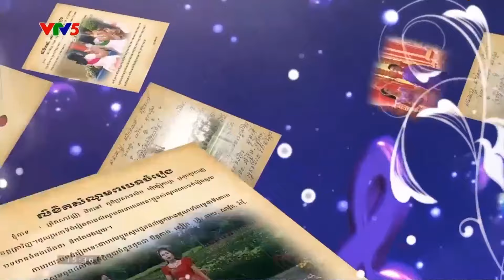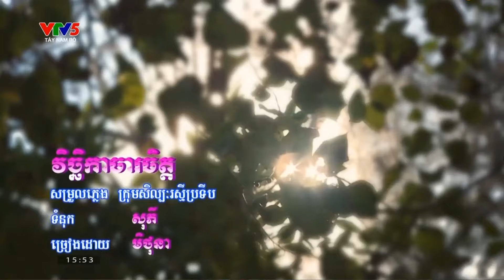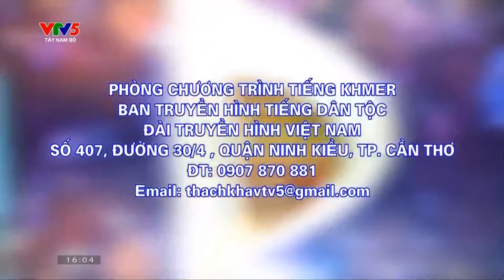នាទីចម្រៀងតាមសំណូមពរ ពីទីក្រុងព្រែកឬស្សី ថ្ងៃទី 27 ឧសភា 2024 ។